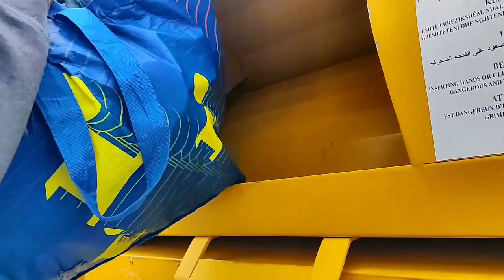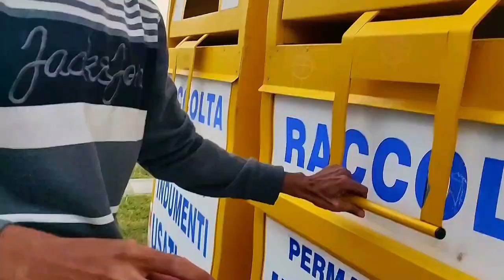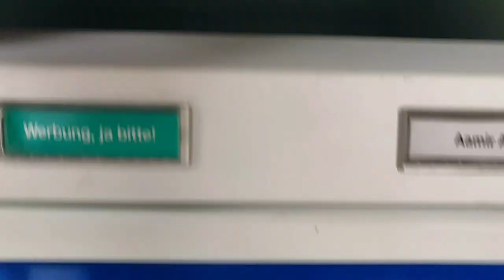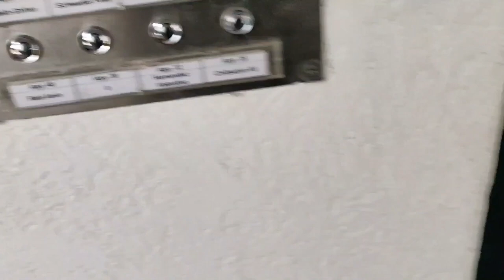Why I Left Italy and Move to Germany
In this video, I will show you breath taking views of germany and tell you reason Why I left italy and move to Germany.

germany vs italy germany vs italy country comparison germany vs italy comparison country comparison italy vs germany italy vs germany country comparison italy vs germany country comparison 2022 italy country comparison 2022 germany vs italy country comparison 2022